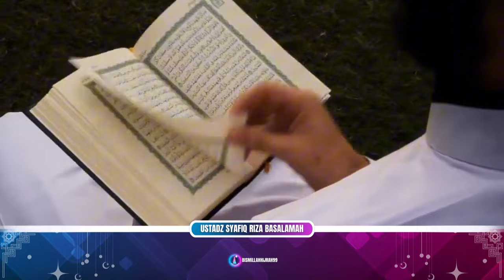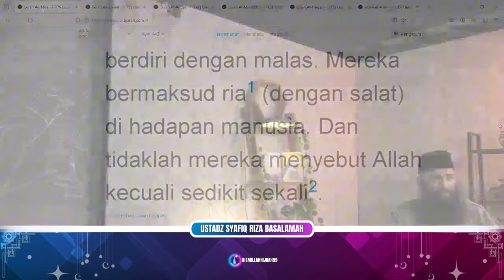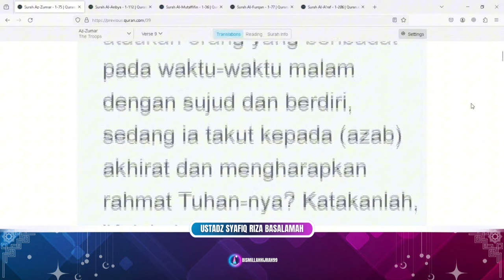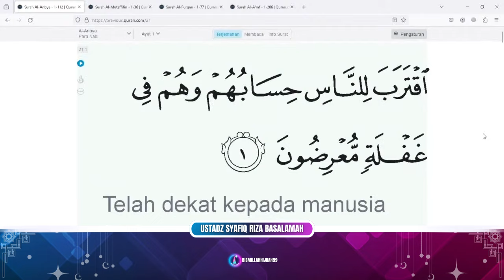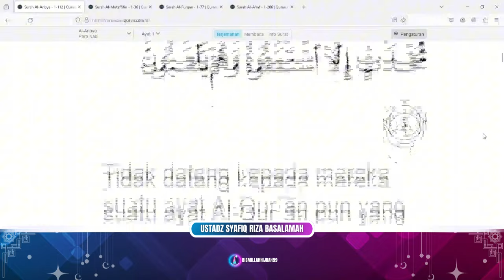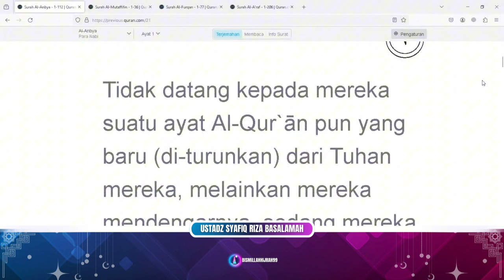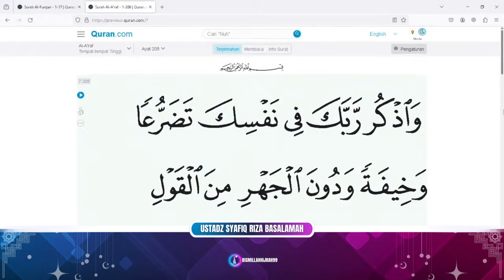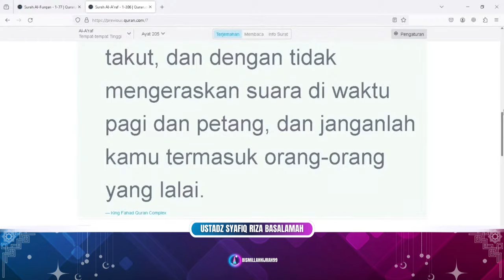Mengapa Kita Sering Lalai di Akhir Ramadhan? Ustadz Syafiq Riza Basalamah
Akhir Ramadhan adalah saatnya untuk mengevaluasi diri kita, namun mengapa kita sering kali lalai dalam menjalankan ibadah di saat yang paling krusial ini? Bergabunglah dengan Ustadz Syafiq Riza Basalamah saat beliau mengungkapkan penyebab dan solusi atas kelalaian ini. Dapatkan wawasan yang mendalam dan panduan praktis untuk menjaga semangat ibadah kita tetap menyala hingga akhir Ramadhan. Jangan lewatkan kesempatan emas ini untuk meraih keberkahan dan ampunan Allah SWT!

Siapa yang mengajak ke jalan petunjuk, maka dia mendapatkan pahala seperti pahala orang yang mengikutinya, tanpa mengurangi pahala mereka sedikitpun. Sebaliknya siapa yang mengajak kepada kesesatan maka dia mendapat dosa seperti dosa orang yang mengamalkannya, tanpa mengurangi dosa mereka sedikitpun. (HR. Muslim 2674)